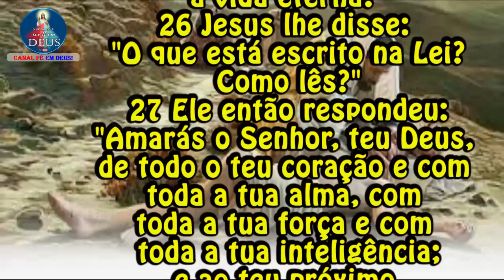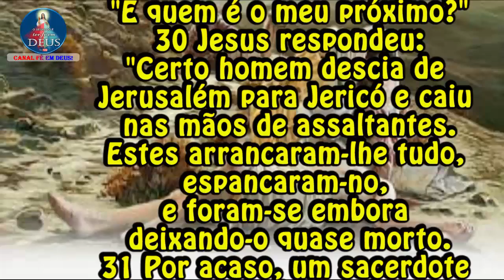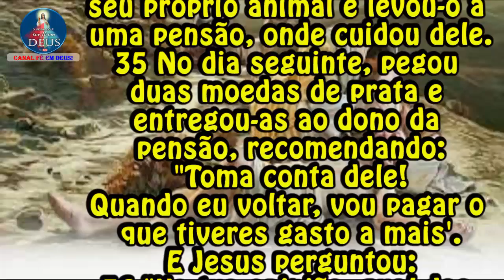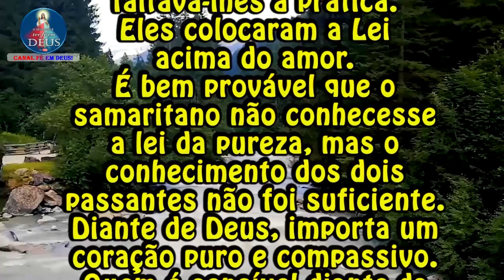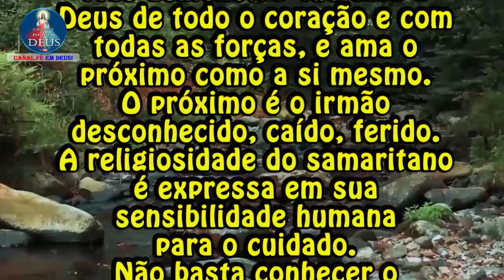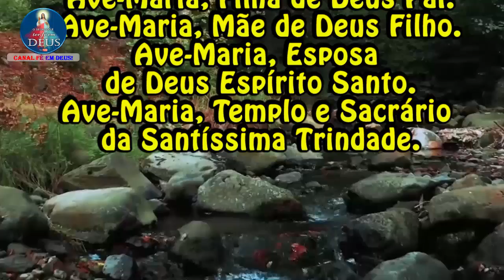Evangelho de Lucas 10,25-37 com Reflexão - "E quem é o meu próximo?"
Evangelho de Lc 10,25-37 com Reflexão
"E quem é o meu próximo?"

Naquele tempo,
25 um mestre da Lei se levantou e, querendo pôr Jesus em dificuldade, perguntou:
"Mestre, que devo fazer para receber em herança a vida eterna?"
26 Jesus lhe disse:
"O que está escrito na Lei?
Como lês?"
27 Ele então respondeu:
"Amarás o Senhor, teu Deus, de todo o teu coração e com toda a tua alma, com toda a tua força e com toda a tua inteligência;
e ao teu próximo como a ti mesmo!"
28 Jesus lhe disse:
"Tu respondeste corretamente.
Faze isso e viverás".
29 Ele, porém, querendo justificar-se, disse a Jesus:
30 Jesus respondeu:
"Certo homem descia de Jerusalém para Jericó e caiu nas mãos de assaltantes.
Estes arrancaram-lhe tudo, espancaram-no, e foram-se embora deixando-o quase morto.
31 Por acaso, um sacerdote estava descendo por aquele caminho.
Quando viu o homem, seguiu adiante, pelo outro lado.
32 O mesmo aconteceu com um levita:
chegou ao lugar, viu o homem e seguiu adiante, pelo outro lado.
33 Mas um samaritano que estava viajando, chegou perto dele, viu e sentiu compaixão.
34 Aproximou-se dele e fez curativos, derramando óleo e vinho nas feridas.
Depois colocou o homem em seu próprio animal e levou-o a uma pensão, onde cuidou dele.
35 No dia seguinte, pegou duas moedas de prata e entregou-as ao dono da pensão, recomendando:
"Toma conta dele!
Quando eu voltar, vou pagar o que tiveres gasto a mais'.
E Jesus perguntou:
36 "Na tua opinião, qual dos três foi o próximo do homem que caiu nas mãos dos assaltantes?"
37 Ele respondeu:
"Aquele que usou de misericórdia para com ele".
Então Jesus lhe disse:
"Vai e faze a mesma coisa".